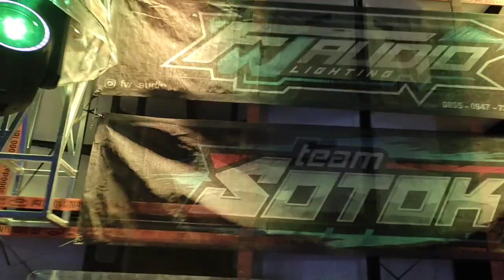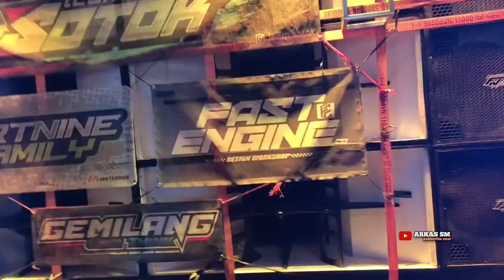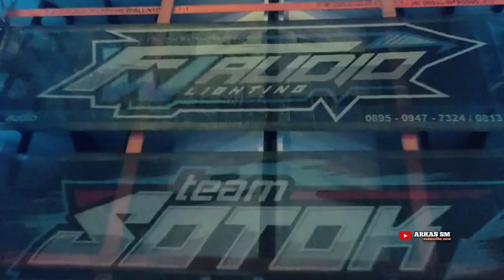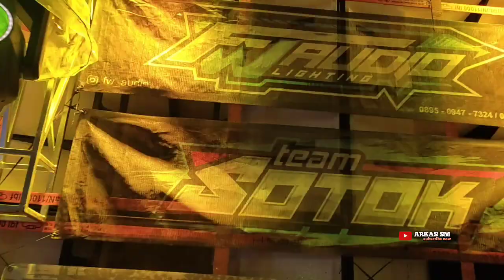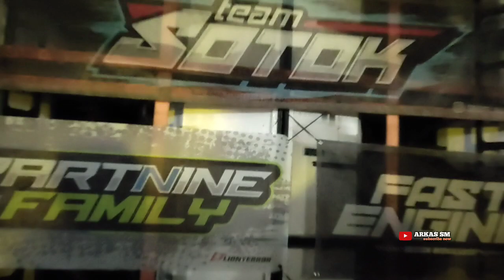NGERI‼️ ANTUSIAS PENONTON SAMPAI BERDESAK"AN / FW AUDIO KARNAVAL GAMPINGAN PAGAK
NGERI‼️ ANTUSIAS PENONTON SAMPAI BERDESAK"AN / FW AUDIO KARNAVAL GAMPINGAN PAGAK FULL PENONTON DARI LUAR KOTA, KARNAVAL AKBAR GAMPINGAN PAGAK TERBARU 2023.